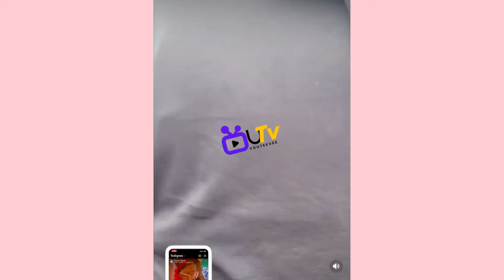Empress Njamah Collapse after sighting Ada Ameh’s Lifess body😢